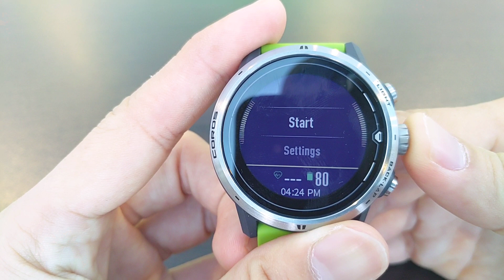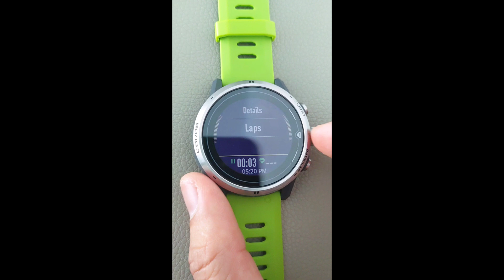Coros Strength Workout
Conjunction with Convi-19 movement control period, COROS Malaysia will produce series of indoor workout for Runners.